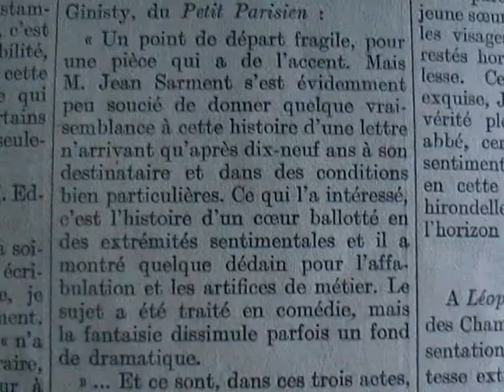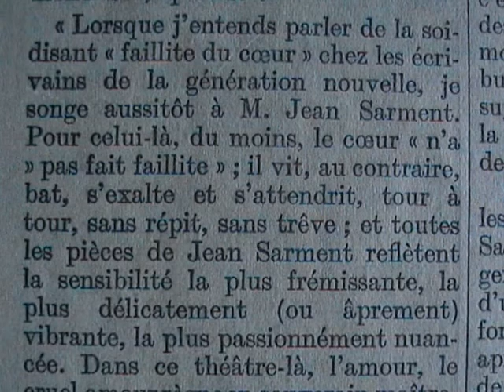"Léopold le bien aimé" Jean Sarment (1927 ) Louis JOUVET & Michel Simon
- Pourquoi Léopold ?
- Parce que c'est le nom d'un de ces messieurs.
- Tiens ! Lequel ?
- Lequel ? Attendez. "Cher léopold... J'aurais dû vous répondre... J'ai bien tardé...". Eh ! oui. Elle avait bien tardé.. Il n' a pas reçu.
- C'est signé ?
- Marie-Thérèse.
- C'est tombé entre vos mains à Paris, cette lettre-là ?
- Non Je l'ai recueillie, à Clermont-Ferrand... ou à La Rochelle.
- Ah ! à La Rochelle !
- Je connais La Rochelle.
- C'est une ville Charmante
- Oui... Et il s'appelait Léopold ?
- L'un  des deux, oui.